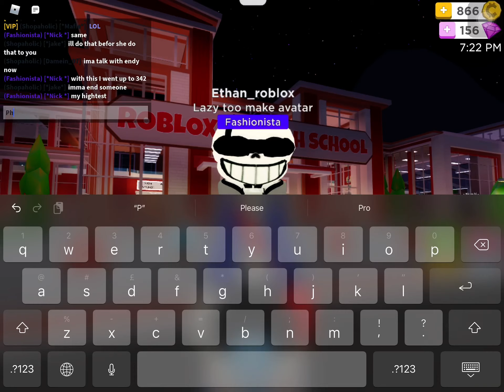Last breath phase 3